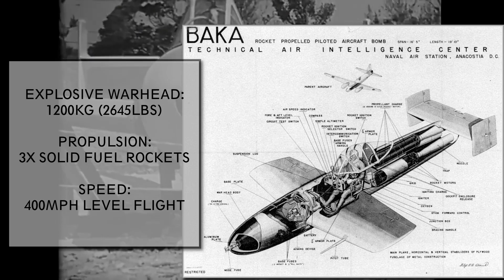THE JAPANESE KAMIKAZE ROCKET OF WWII - YOKOSUKA MXY-7 OHKA [ WWII DOCUMENTARY ]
The history of the purpose built kamikaze rocket plane the Yokosuka MXY-7 OHKA

Footage has been:
- Researched
- Edited
- Narrated

00:00 Intro
00:49 Origins of the Kamikaze force
02:45 Design and Development
04:02 Variants
04:46 Combat History